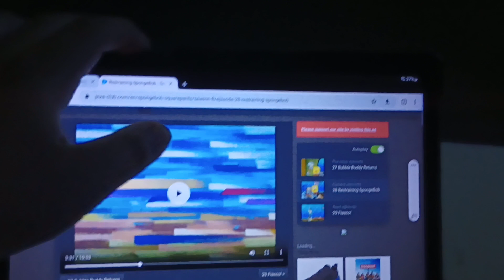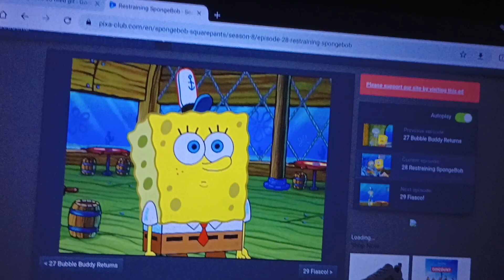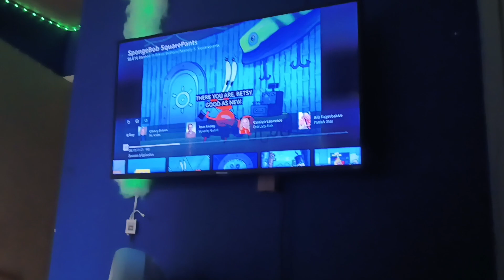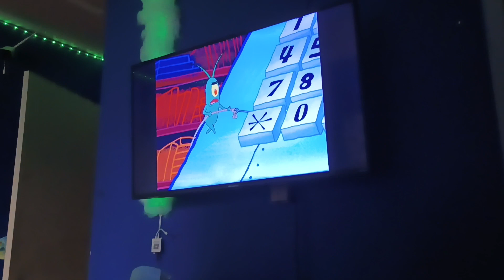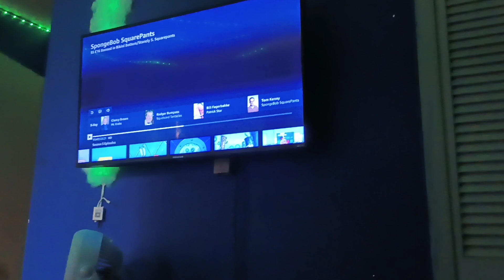April 3, 2023